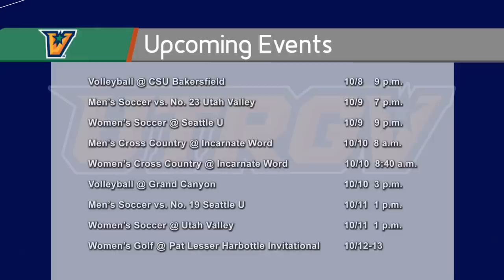V Nation Season 3 Episode 6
Oct. 8, 2015 – EDINBURG, Texas – The University of Texas Rio Grande Valley (UTRGV) Department of Intercollegiate Athletics announced on Thursday that its weekly TV Show, V Nation, is now available for online viewing via the GoUTRGVAthletics YouTube Channel.

This week’s episode includes:

•Results and post-match reaction from the men’s soccer upset at UNLV
•A story about the start of men’s basketball practice
•A look at the first women’s basketball practice
•A story about the start of baseball practice
•A feature about Kasey Sanchez’s transition to libero
•Highlights and post-match reaction from the volleyball matches against Missouri-Kansas City and Chicago State
•A feature about women’s golfer Jessica Young

V Nation originally aired on Wednesday at 5 p.m. on Root Sports Southwest and 6 on Time Warner Cable (TWC) SportsChannel. The show re-aired on TWC SportsChannel on Thursday at 4 and will air again Friday at 4:30.

V Nation also airs throughout each week on McAllen Cable Network (MCN).

TWC SportsChannel is available to TWC customers in both standard and high definition on channel 323 throughout Texas, including markets such as the Rio Grande Valley, Dallas, Austin/Central Texas, San Antonio, El Paso, Corpus Christi, Wichita Falls, the Golden Triangle, and Laredo.

Root Sports Southwest is available on DirecTV channel 674 and AT&T U-Verse channel 758 throughout the state of Texas and some surrounding areas. It is also available on Comcast (channels 39 (SD) and 639 (HD) in Houston, channels 86 (SD) and 1688 (HD) in Houma and La Place, as well as Monroe and Shreveport, La., and channels 269 (SD) and 1687 (HD) in Little Rock, Ark.), Buffalo Cable (Buffalo, Grapeland, Jewett and Kennard), Coastal Link (channels 31 (SD) and 131 (HD) in Brazoria County), Consolidated Communications (channels 42 (SD) and 723 (HD) in the Houston area), En-Touch (channels 73 (SD) and 473 (HD) in the Houston area), Ozonoa Cable (channel 19.1 in Sterling City, Eldorado and Martzon, channel 26.1 in Ozona) Phonoscope Communications (channels 35 (SD) and 293 (HD) in the Houston area), and Telecom Cable (channel 23 in Freeport, channel 33 in Flushear).

About The University of Texas Rio Grande Valley
The University of Texas Rio Grande Valley was created by the Texas Legislature on Dec. 7, 2012, in a historic move that combined the resources and assets of UTPA and UTB, and, for the first time, made it possible for residents of the Rio Grande Valley to benefit from the Permanent University Fund. The institution will also be home to a School of Medicine and will transform Texas and the nation by becoming a leader in student success, teaching, research and healthcare. UTRGV enrolled its first class in the fall of 2015, and the School of Medicine will open in 2016.